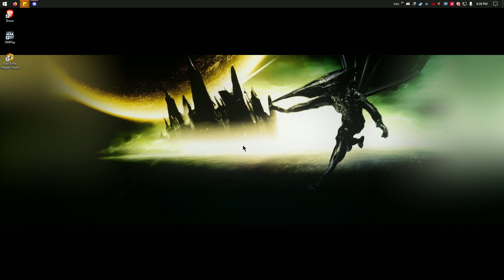Monza Online Project Cars 2 part 2014